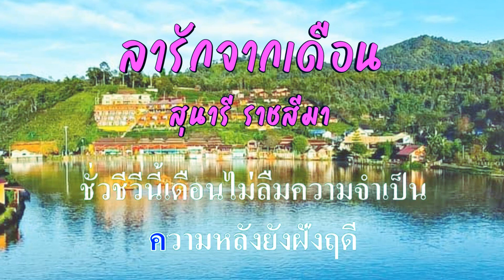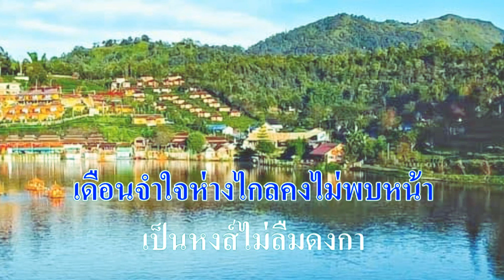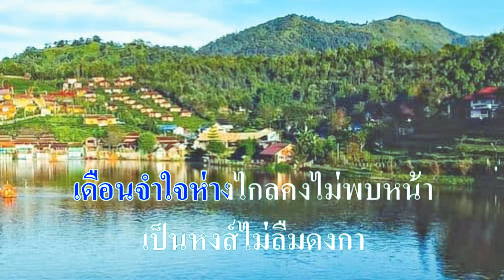♬ลารักจากเดือน สุนารี ราชสีมา